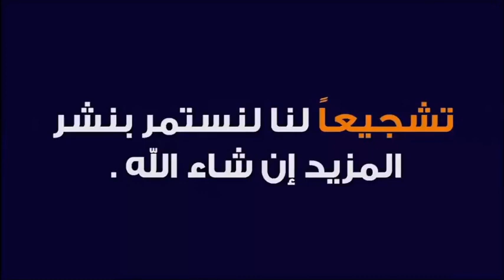فضل الاكثار من الصلاة على النبي ص 🕌 مع الدكتور طيب كريبان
جديد 2021 : فضل الاكثار من الصلاة على النبي ص 🕌 مع الدكتور طيب كريبان
 ▬▬▬▬▬▬ஜ۩☺۩ஜ▬▬▬▬▬
 ▬▬▬▬▬▬ஜ۩☺۩ஜ▬▬▬▬▬
⛔ أحبابي الكرام ، إذا أعجبكم الفيديو رجاءاً لا تنسوا :

 ▬▬▬▬▬▬ஜ۩☺۩ஜ▬▬▬▬▬
مواضيع سابقة

🕌 عَنْ أَبِي هُرَيْرَةَ، عَنِ النَّبِيِّ صَلَّى اللهُ عَلَيْهِ وَسَلَّمَ قَالَ:
 ▬▬▬▬▬▬ஜ۩☺۩ஜ▬▬▬▬▬
⚠️ توضيح مهم ❗

 ▬▬▬▬▬▬ஜ۩☺۩ஜ▬▬▬▬▬
# هاشتاغ الموضوع #